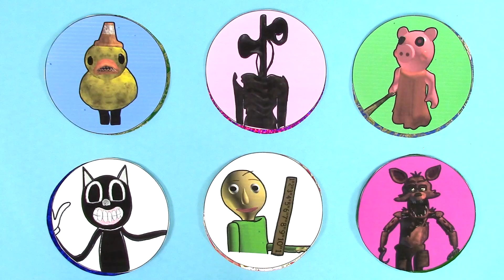MLP Craft 6 scary games characters- Halloween special- Paper Custom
Hi, friends! Just mind you that this video is NOT for people under 13. It's fan art I make as my hobby.
Pinkie Pie as Piggy Roblox
Fluttershy as Dread Ducky
Rarity as Cartoon Cat
Raibow Dash as Siren head
Twilight as Baldy's Basics
Apple Jack as Foxy FNAF